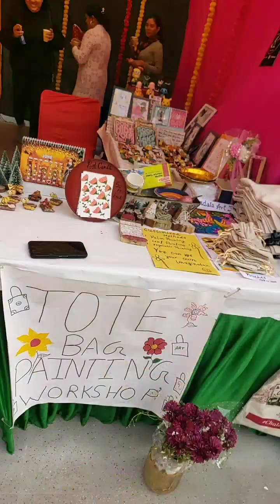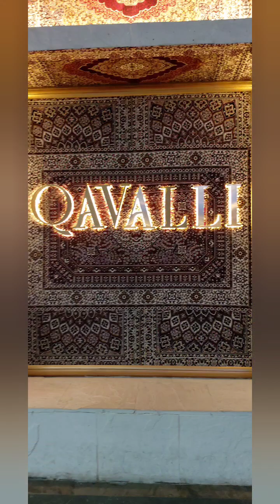December Recap | Avantika Tyagi